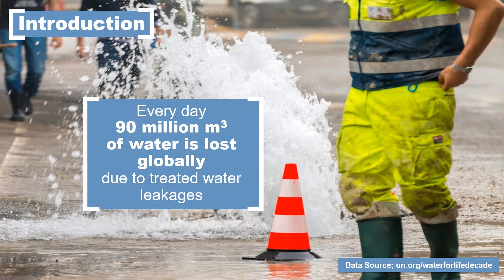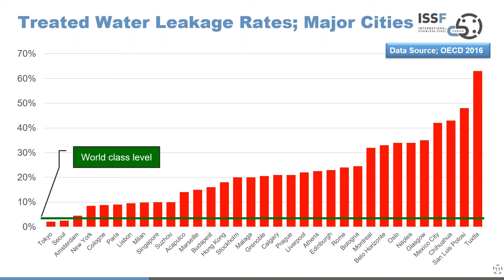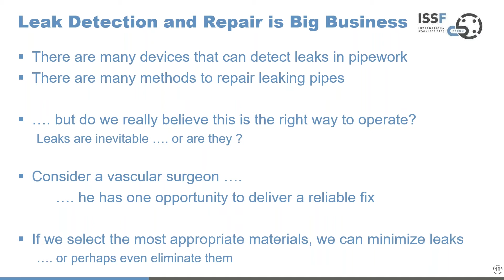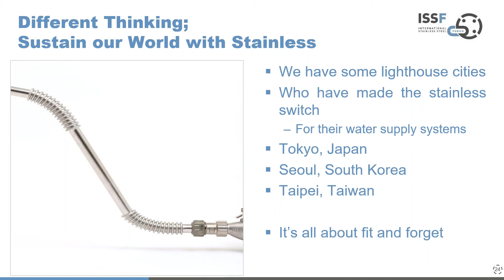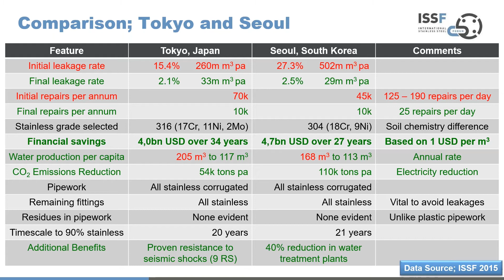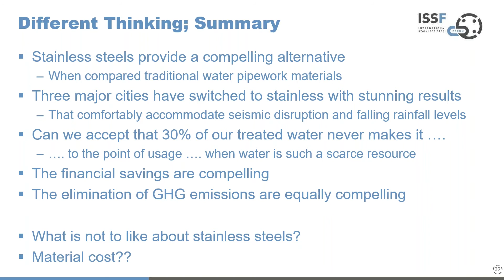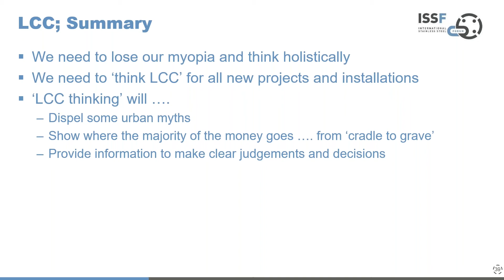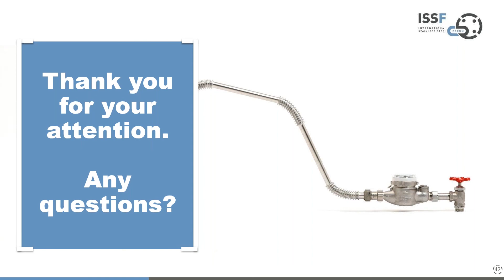Wasting Fresh Water Stopping Systemic Failures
Around one third of valuable treated drinking water is lost through leaks in distribution systems. Not only in developing cities, even the capital cities of major economies are losing far more water than is sustainable. In Tokyo, Seoul and Taipei they have installed corrugated stainless steel water service pipes; a system which avoids leaking at joints, reduces the number of joints, prevents residues building up in pipework and resists seismic shocks. Even though the impression might be this must be a high cost option, it is not in the long term. Learn more about this system that can save millions of cubic metres of fresh treated water, reduced overall costs and reduced GHG emissions.

06:22 Introduction
10:32 Simple scenario
12:21 Water losses
17:53 Leaks and leak detection
25:02 Different thinking
39:10 Life Cycle Costing
46:59 Summary
49:05 Q&A